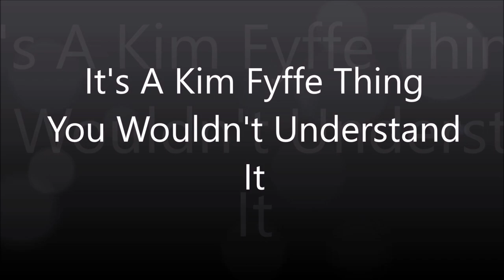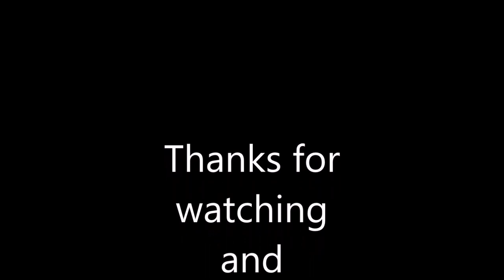Halloween Bicycle With Skeleton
This Halloween we are going to have a Skeleton riding a bicycle in the backyard